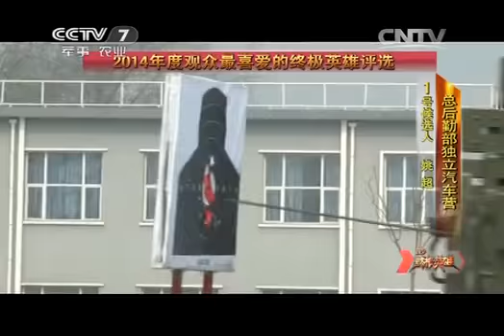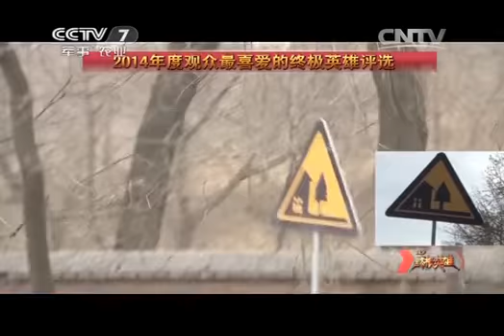20141221 谁是终极英雄 2014年度观众最喜爱的终极英雄评选（2）